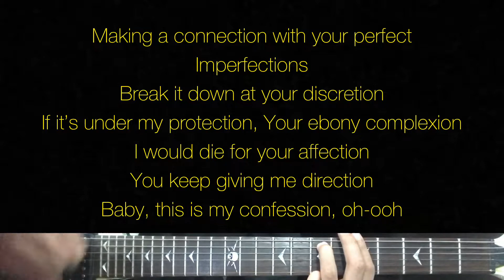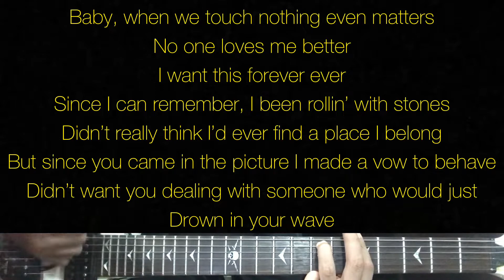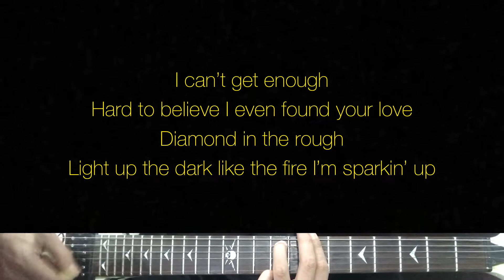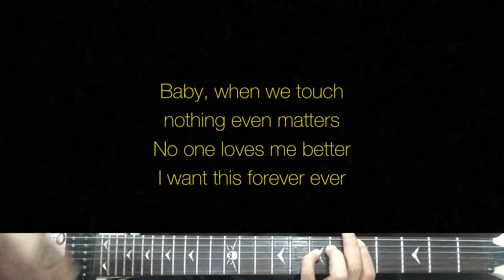SiR - Nothing Even Matters | Karaoke Guitar Instrumental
Artist - SiR
SiR (Title) Nothing Even Matters